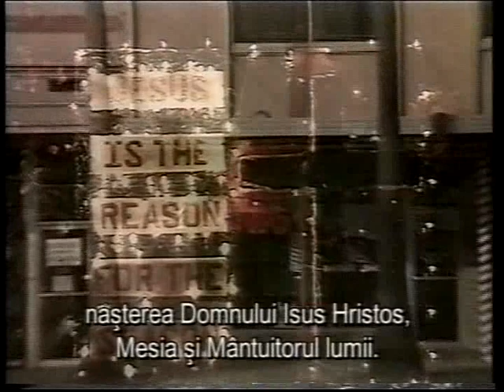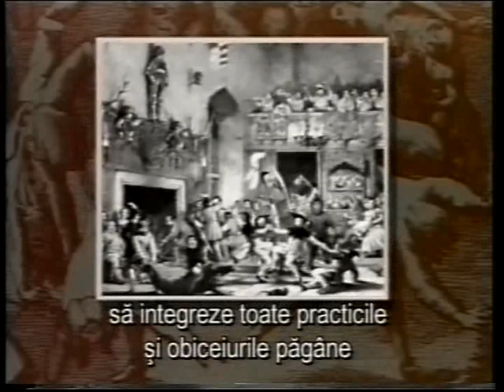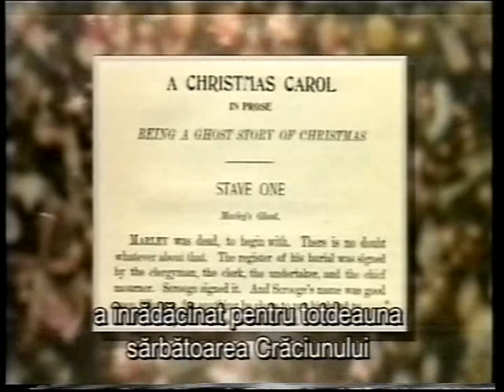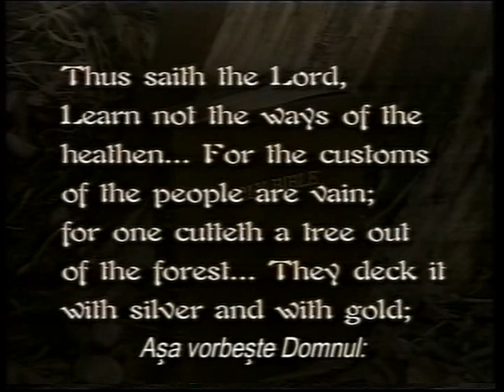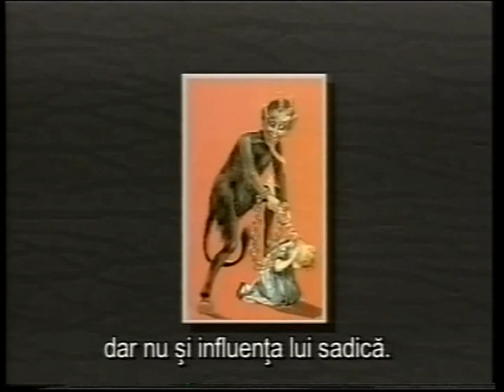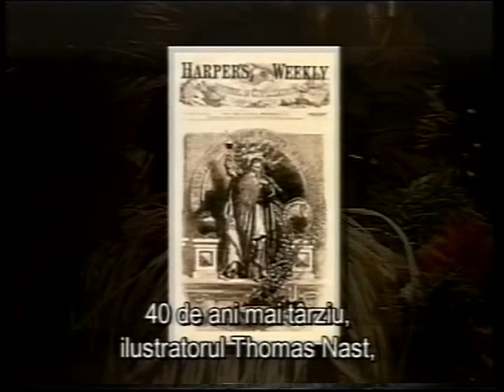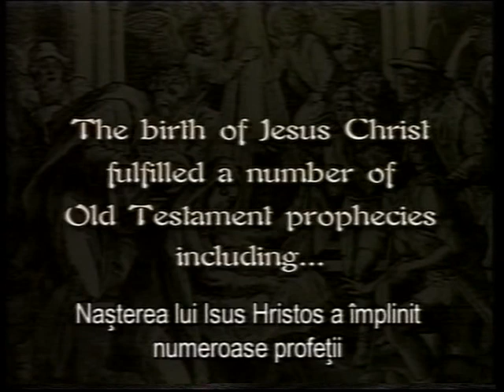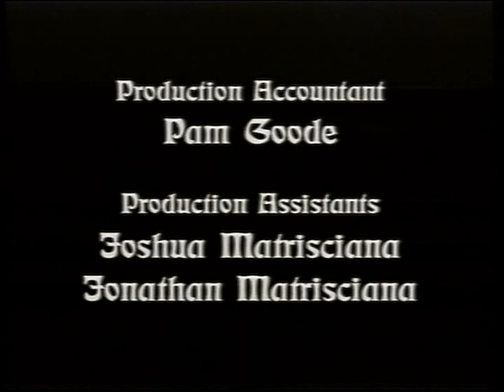Dezvăluiri despre Crăciun ... Un documentar interesant.